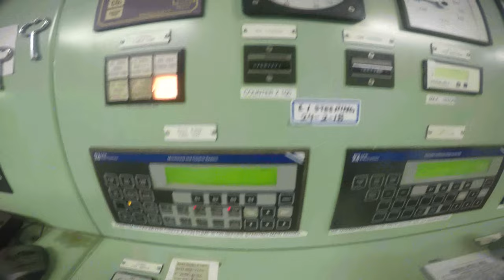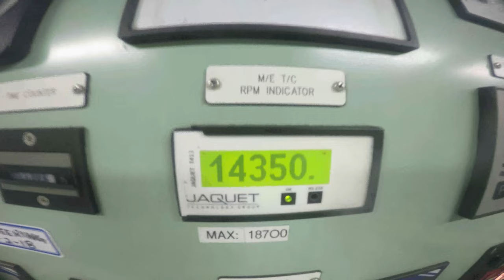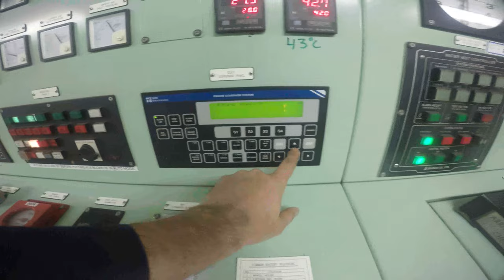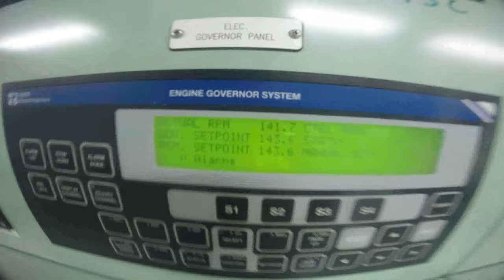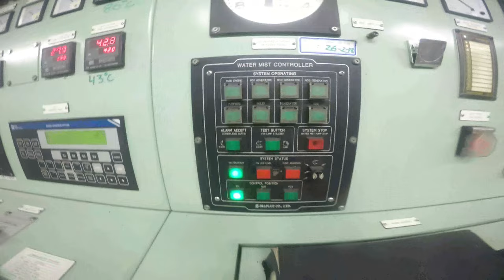GOPRO SHIP ECR Engine Control Room preview . Take a look .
Engine Control Room , ecr , ship , navy , merchant navy , sea , merchant navy , merchantnavy , life at sea